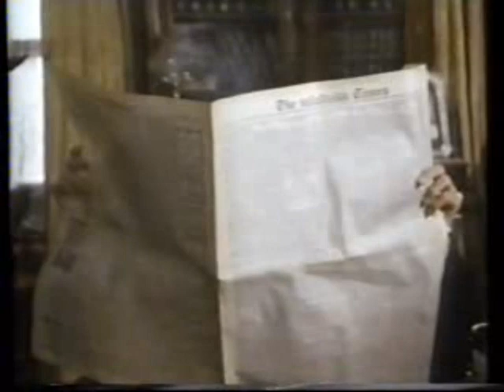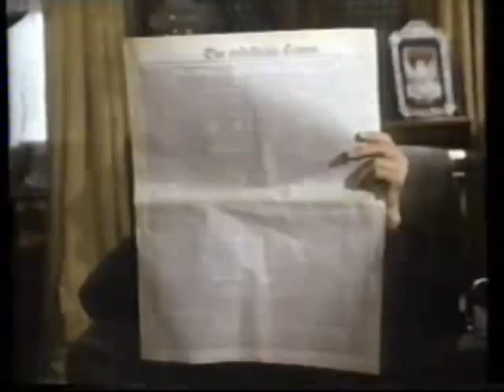As Máscaras da Morte - Sherlock Holmes (1984) Dublado - TV-Rip Globo - RARÍSSIMO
"O famoso detetive Sherlock Holmes investiga uma série de crimes hediondos que tem ligações com o desaparecimento de um embaixador alemão. O caso tem conexões diplomáticas e pode colocar os dois países em guerra."

As Máscaras da Morte (1984)
(The Masks of Death)
(Sherlock Holmes and the Masks of Death)